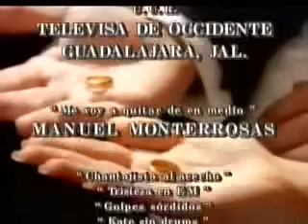Telenovela La Mentira I Capítulo 25 - Parte 3/3